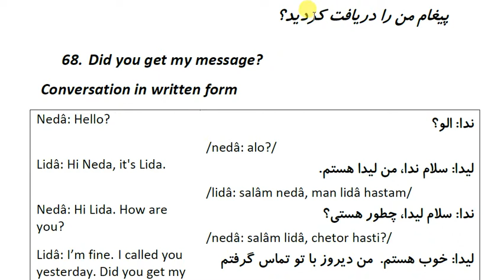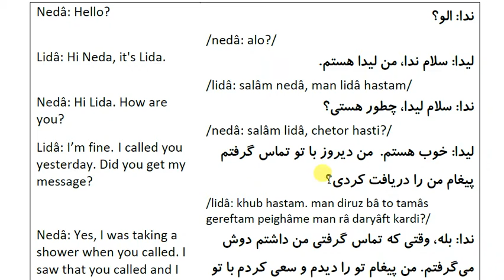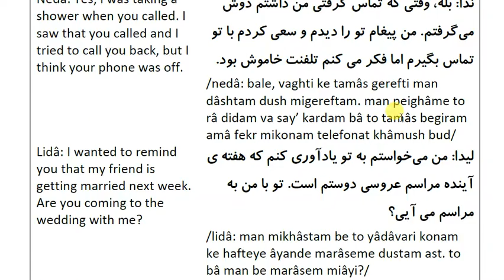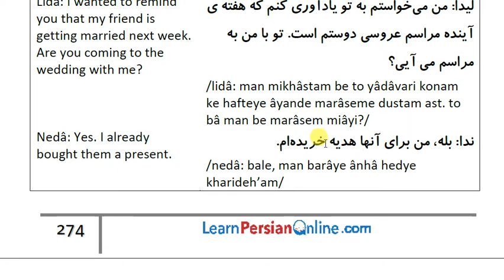Farsi Conversations: Conversation 68: Part 1: Did you get my message? - in written form